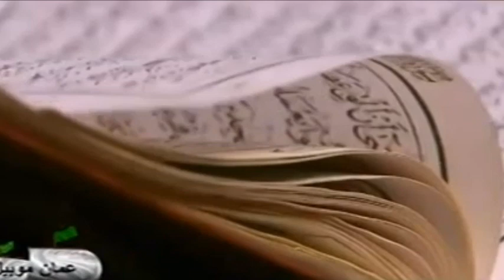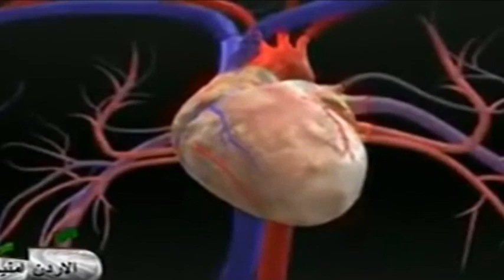Истории для увеличения веры (1) Мухамад Хассан